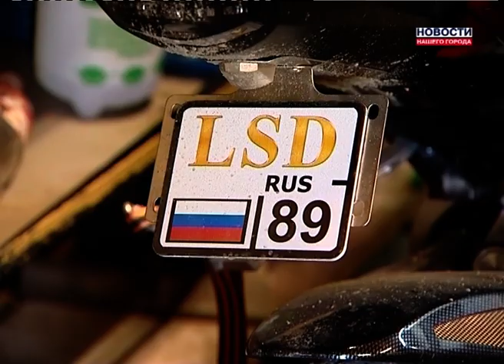Война между мотоциклистами и ГИБДД существует?